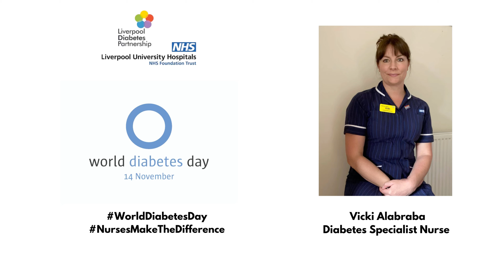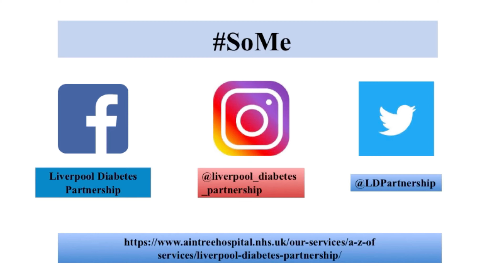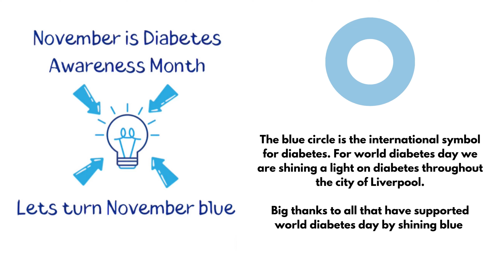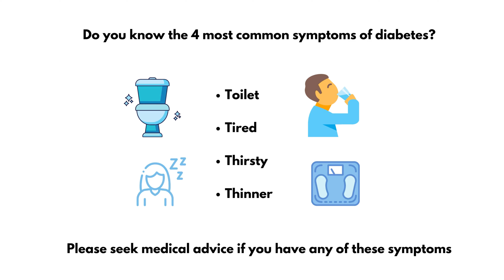Liverpool Diabetes Partnership: BBC Radio Merseyside Interview on World Diabetes Day 2020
This is a recording of the interview on Radio BBC Merseyside that aired on 14/11/2020 which is World Diabetes Day. Listen to Vicki Alabraba DSN talk to Jessie Aru Phillips about all things diabetes and how the city of Liverpool is supporting world diabetes day 2020